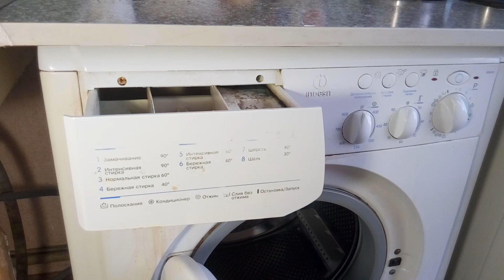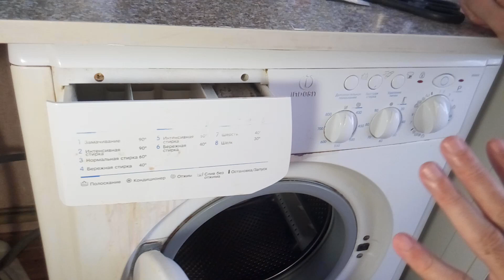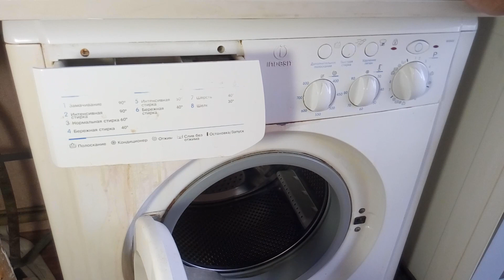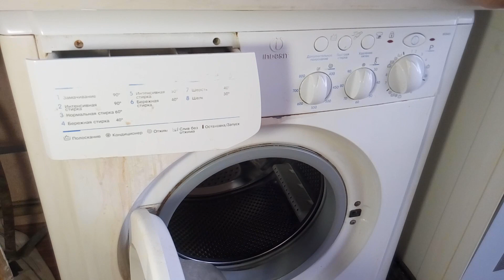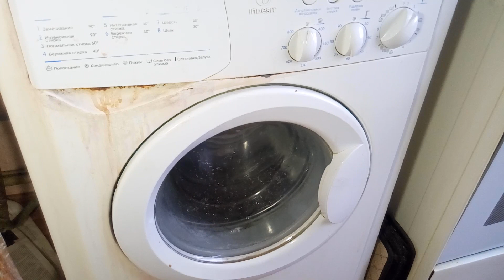СТИРАЛКА ДО СИХ ПОР РАБОТАЕТ!!! КАК БЫСТРО ПОЧИСТИТЬ СТИРАЛЬНУЮ МАШИНУ ОТ НАКИПИ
Как быстро и легко очистить или почистить стиральную машину от накипи и плесени лимонной кислотой в домашних условиях. Последствия чистки стиральной машины лимонной кислотой.